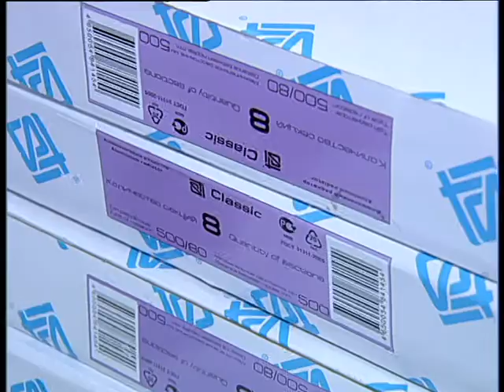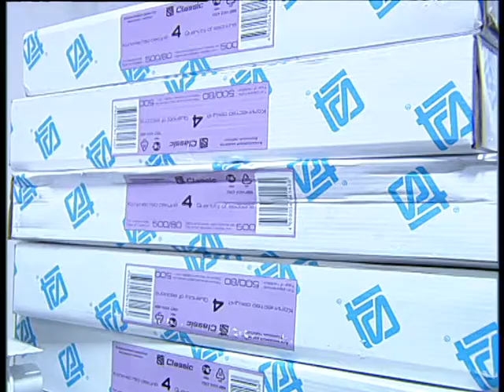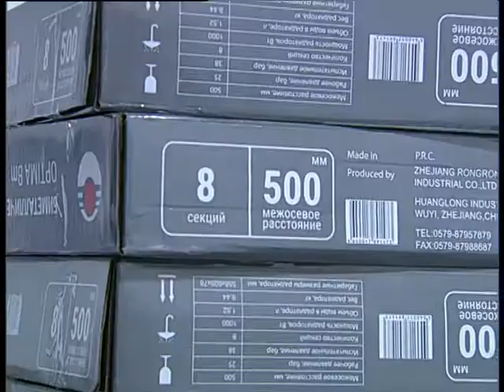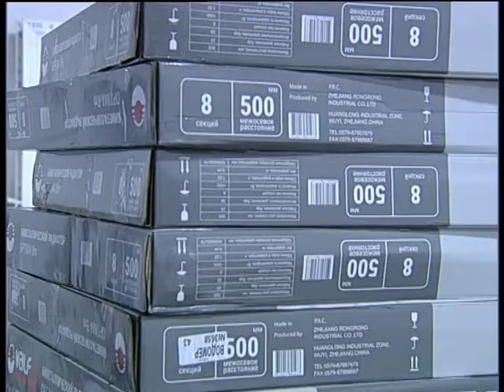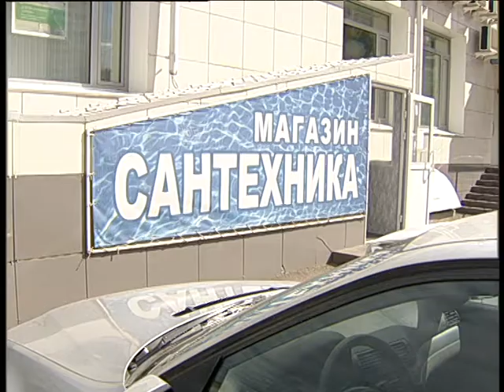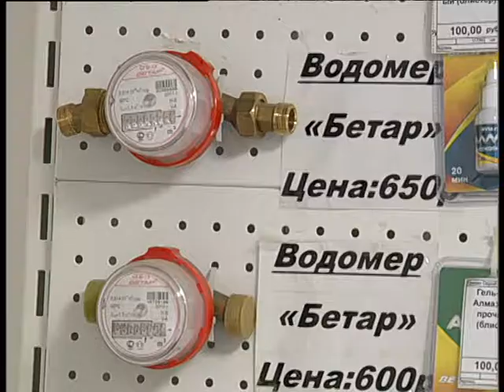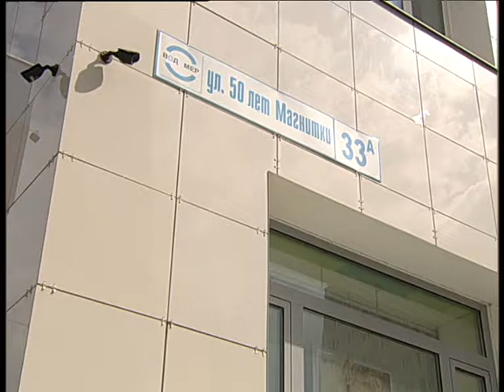Vodomer cheap radiator 9 20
Челейкин Алексей - дешевые радиаторы от Водомера 9-2020,  Cheleykin Alexey - Vodomer cheap radiator 9 20